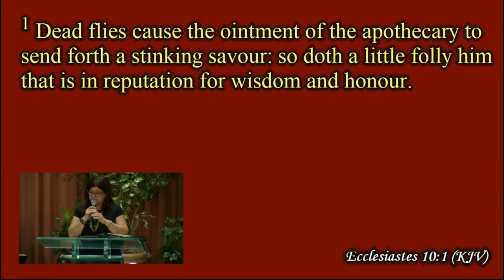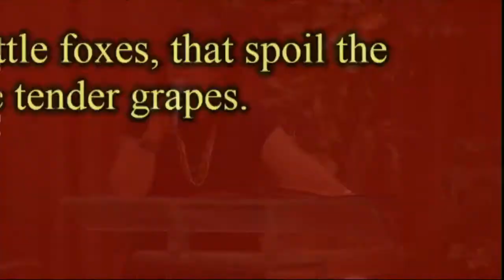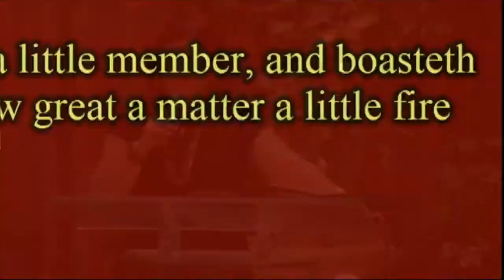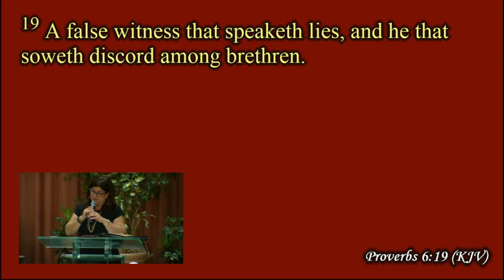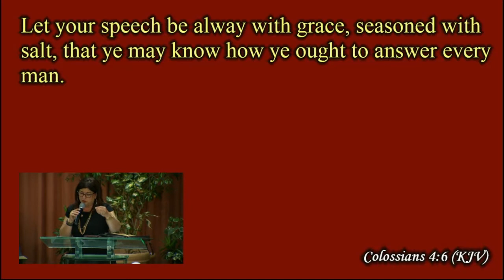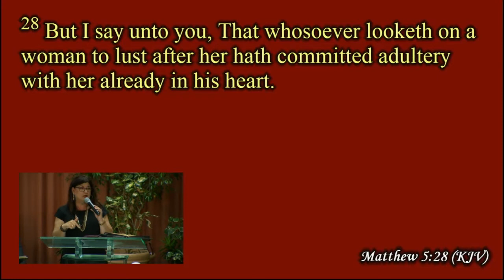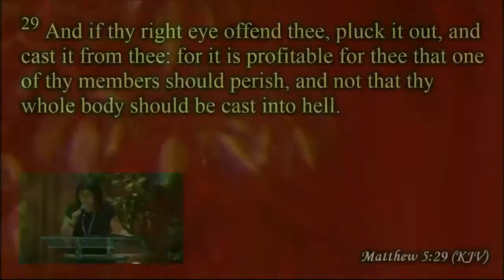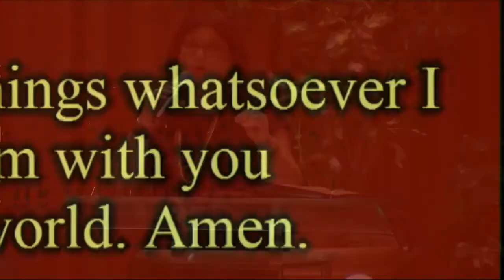DEAD FLIES IN THE OINTMENT - 7th May 2017 - Sis. Jennifer Banfield